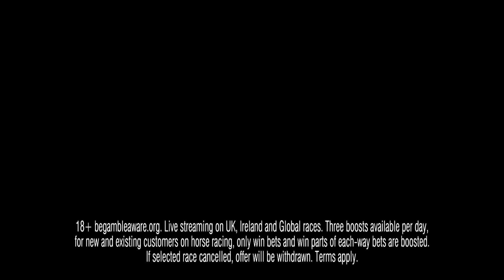Musselburgh & Haydock Preview | Horse Racing Tips | Racing Postcast sponsored by Unibet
Sam Hart is joined by David Jennings, Graeme Rodway and Unibet's Ed Nicholson to preview the action at Musselburgh and Haydock this weekend.

In the first part of the show the panel analyses Musselburgh's opening flat meeting of the season. The competitive Queen's Cup is the feature, and David Jennings is strong on the chances of one of the runners.

The second part of the show switches attention back to the jumps at Haydock, where there are three competitive contests to get stuck into, including the Unibet Middle Distance Veterans' Handicap Chase Finale.

To finish, the team provide their other weekend racing tips before giving their weekend NAPs.

🗞️ Get all the best tips from Musselburgh, Haydock and more by checking out our horse racing tips

💰 Do you want £1,000+ of free bets? Racing Post has got the best offers, all in one place. to find out more

🚨 50% off your first three months of Racing Post Members’ Club. Use Code “MEMBERS24”

CHAPTERS

18+ Gamble Responsibly